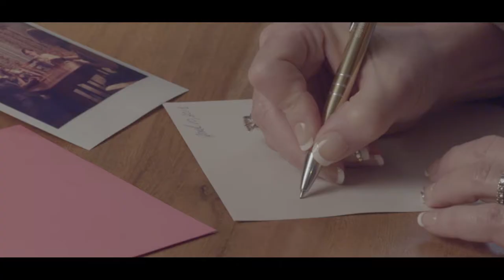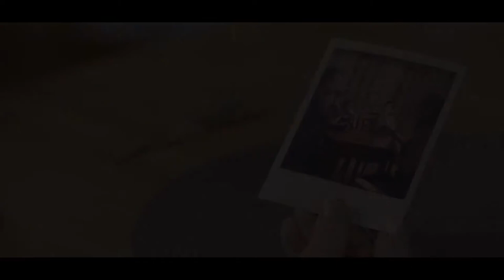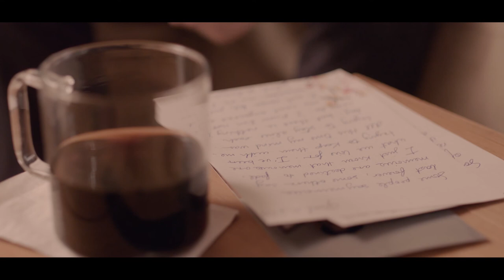Caffeine For Breakfast Short Film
Short Film
Caffeine for Breakfast

Directed and written  -  Alfonso Maduck
Produced  -  Trebas Institute

  CAST
 Emrick - Calder Levine
 Eliza - Julie Harmer
 Crystal - Sarah Larmony
 Felicia - Patty Keach
 Carly - Sepanta Sedghi
 Silent Man - Marcel Gallagher

  CREW
 Unit Production Manager - Sabrina Healy
 Director of Photography - Lucas Kiler
 Editor - Alfonso Maduck
 Production Designer - Cristely Sanchez
 Assistant Director - Tristyn Saint-Lo
 Sound Recordist - Narzo Fernández
 Boom Operator - Matthew Osborne
 Camera Operator - Octavio Martinez
 1st Assistant Camera - Ella Dero
 2nd Assistant Camera - Jonas Lattuf
 Gaffer - David Hincapié
 Production Assistant 1 - Chloe Rochon
 Production Assistant 2 - Vanessa Laramée

  SPECIAL THANKS
 Casting - M.S.O.P.A. & Josa Maule
 Make Up - Karihwenha:wi Kirby
 Location - Sabrina Healy

*Music - (“I purchased the audio from Storyblocks and received a commercial license to use their content.”)